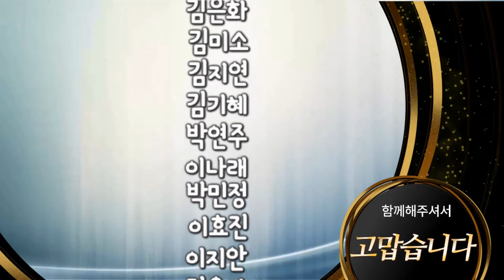동대문구서 「국민참여 지진 대피훈련」 열려 by 동네방네뉴스 박미라 아나운서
오늘(16일) 오후, 동대문구 소재 해성국제컨벤션고등학교에서 ‘국민참여 지진 대피훈련’이 실시되었다.

‘국민참여 지진 대피훈련’은 ‘2018 재난대응 안전한국 훈련’의 일환으로, 지진 발생에 대비하여 국민행동요령을 교육하기 위해 진행됐다.

특히 해성국제컨벤션고에서 진행된 훈련에는 △김부겸 행정안전부 장관 △동대문구 강병호 구청장 권한대행 △서울시교육청 김원찬 부교육감 △서울시 배광환 안전총괄관 등이 참석해 훈련을 함께함으로써 이날 훈련의 중요성에 의미를 더했다.

훈련은 △지진 행동요령 교육 △대피훈련 △안전교육 순서로, 약 30분간 진행되었다.

해성국제컨벤션고 학생들을 비롯한 훈련 참가자들은 먼저 지진 행동요령에 대해 교육받았다.

14시 1분 재난위험경보의 발령에 맞춰 진행된 대피훈련에서도 안내방송에 따라 신속히 대피를 완료하였다.

대피훈련 이후에는 지진 발생 시의 대피 요령, 소화기 사용법, 심폐소생술 등의 교육이 진행되어, 훈련 참가자들은 재난행동요령을 숙지할 수 있었다.

이날 훈련 모습은 KBS 1TV를 통해 전국으로도 실시간 중계되었다.

강병호 동대문구청장 권한대행은 “주민들 모두 지진, 화재 등의 재난 발생 시 행동요령을 숙지하여, 만일에 있을 위험상황에 대비해 주기 바란다”며, “앞으로도 안전한 동대문구 구축을 위해 최선을 다하겠다”고 말했다.

사진제공 : 동대문구청

음성지원 :  아나운서 박미라